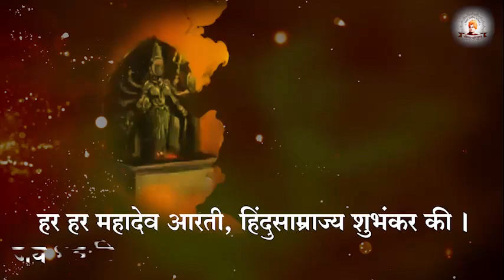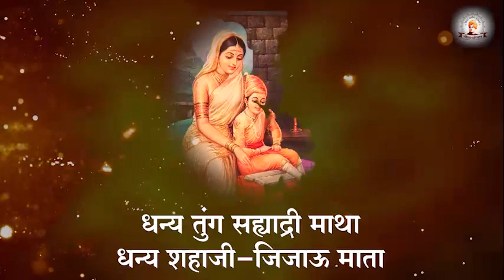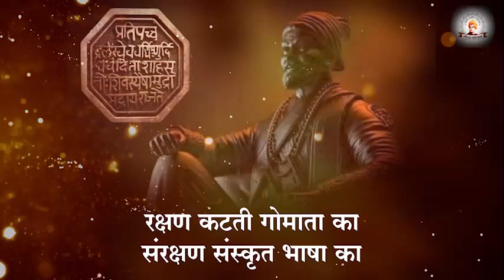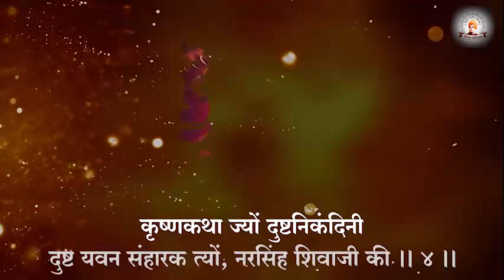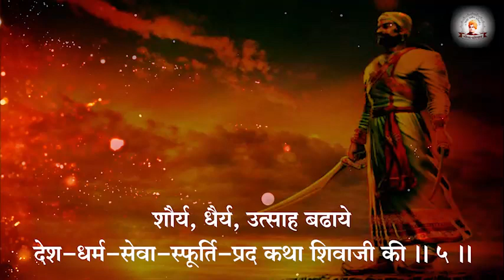jyoti kiran ratan FOLK dance (1)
speech dance COMPETITION organize by JOIN hand FOUNDATION  lok angan and holy trinity